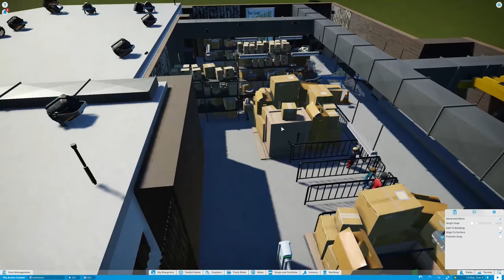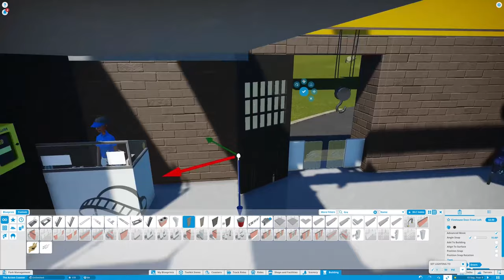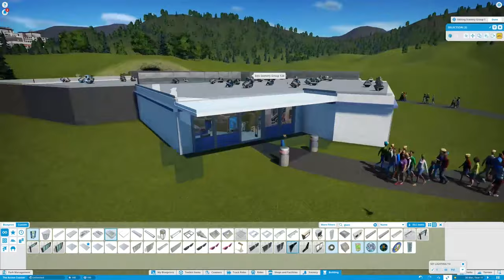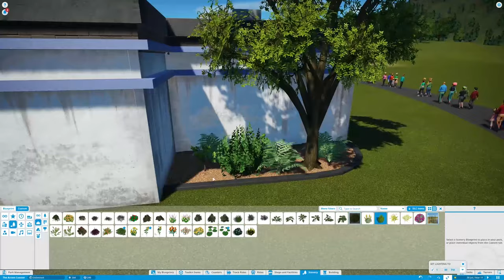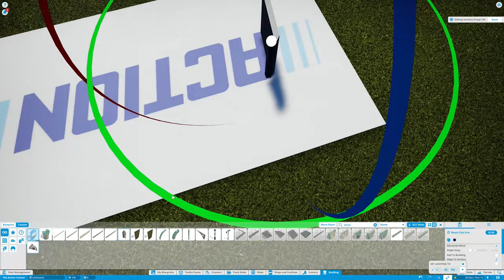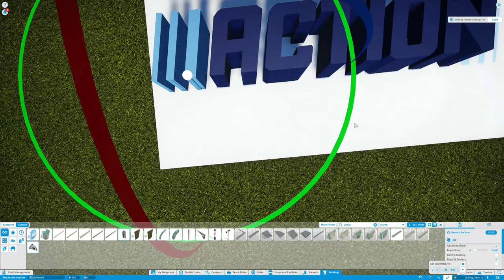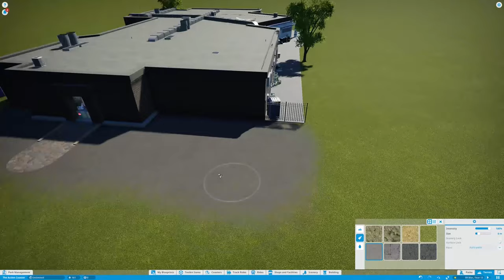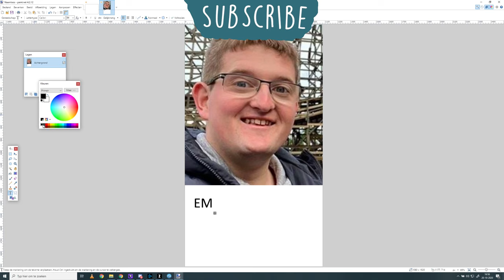SUPERMARKT COASTER! - The 'Action' Coaster - Planet Coaster Speed Build - 2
Heyo everyone, today we're back with the 'Action' coaster, based on the drugstore chain here in the Neterlands! Enjoy the video and the cinematic towards the end!

00:00 Timelapse
13:45 Cinematic